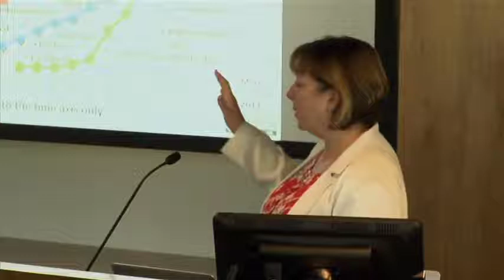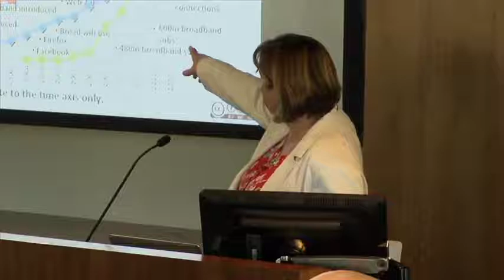Dame Wendy Hall at Intertwingled Festival, 2014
Dame Wendy Hall (FRS, OBE, Professor at U. Southampton)
 is a commanding presence in the United Kingdom,
 and she stopped off between a flight from Hong Kong
 and one to the UK just to give this talk.

Her early work (especially the Microcosm software package)
 was greatly influenced by the Xanadu idea of two-way links.